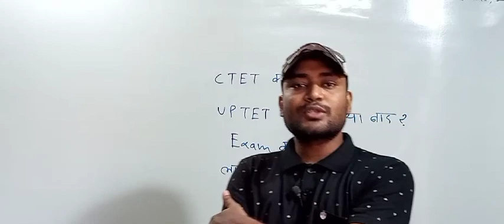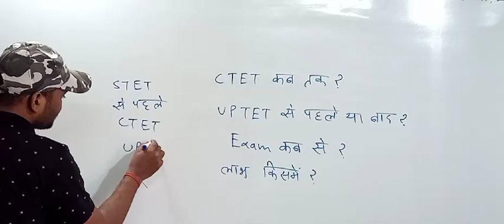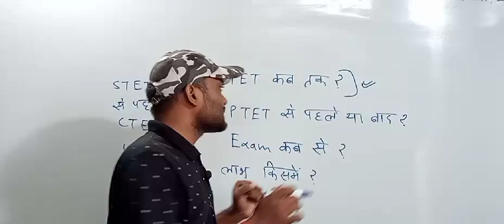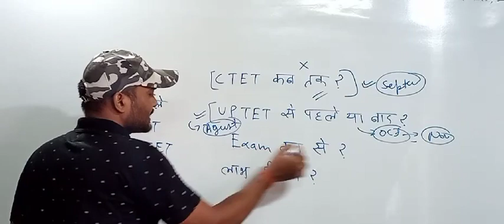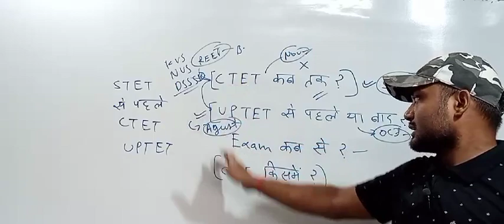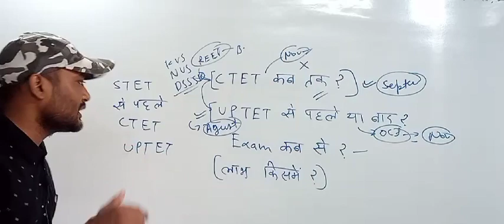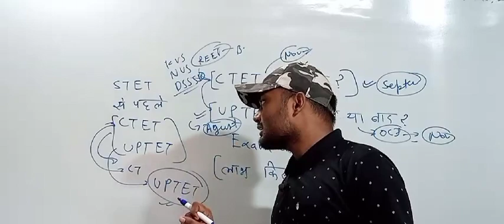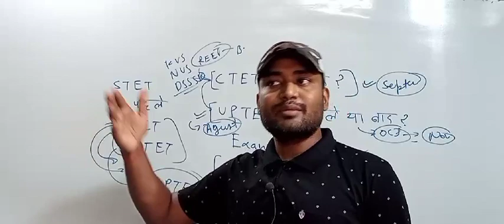CTET notification release?||super tet से पहले UPTET CTET होगा?||लाभ किसमें?